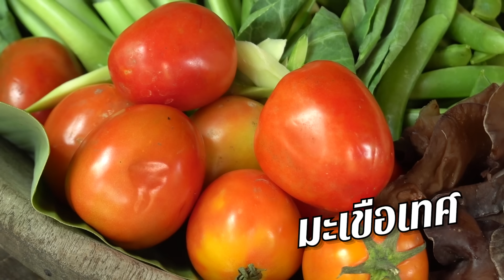EP. 95 ผัดผักรวมมิตร เทคนิคที่ร้านอาหารใช้มีอะไรบ้าง ทำไมผัดผักถึงได้น่ากิน | กับข้าวกับตา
ผัดผักรวมมิตร การจะทำผัดผักให้น่ากินไม่ใช่เรื่องยาก แต่จะต้องรู้วิธีรู้องค์ประกอบ ตั้งแต่การเลือกผักที่จะนำมาผัดด้วยกัน การหั่นผักแต่ละชนิด การปรุง รวมไปถึงไฟที่ใช้ในการผัดก็มีความสำคัญ ถ้าเรารู้องค์ประกอบทุกอย่างในการทำก็จะทำให้จานผัดผักรวมมิตรของเราน่าทานมากยิ่งขึ้น แต่ทุกอย่างที่กล่าวมาข้างต้นไม่ใช่เรื่องยาก แค่ดูคลิปนี้

ร้านอาหาร : ร้านบ้านยี่สาร พุทธมณฑล สาย 3 ซอยศาลาธรรมสพน์ 25